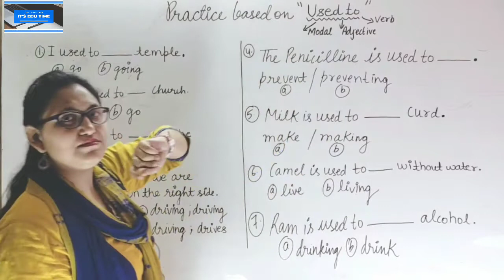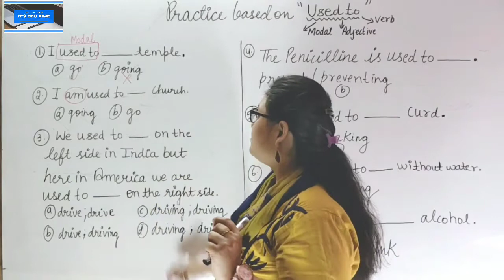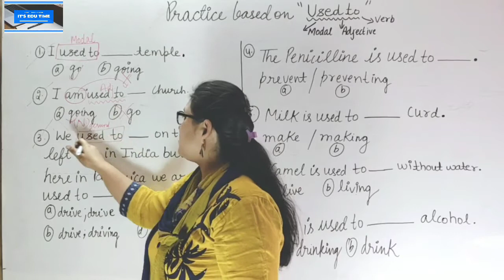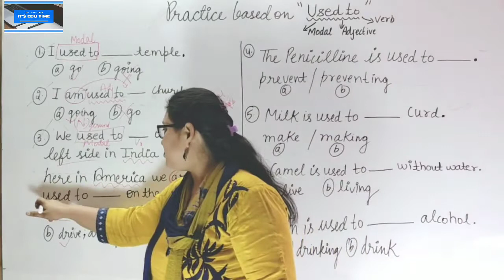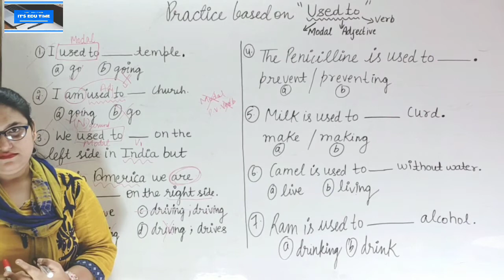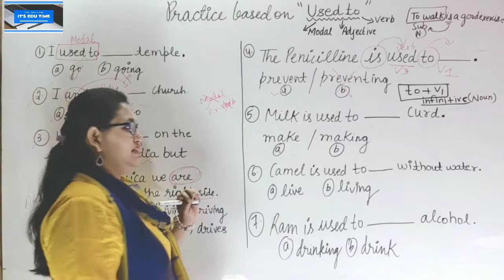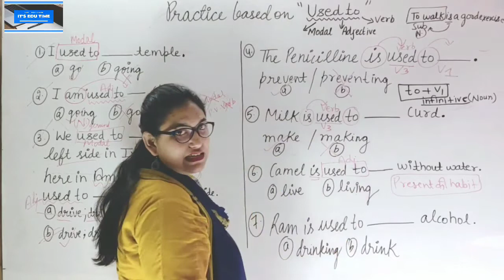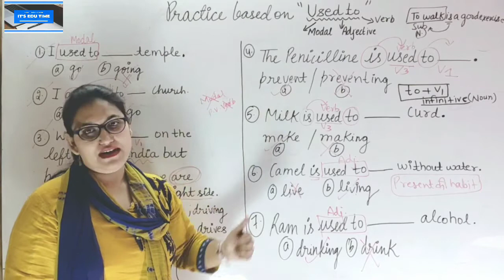Practice Session Day#8(Used to) for all competitive exam by Alisha Mam( faculty of Mukherjee nagar).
Practice based on Used to for CGL mains 2020 and upcoming exams like CHSL, Steno,MTS etc. and for your skills of English language to understand the concept of grammer with more ease.